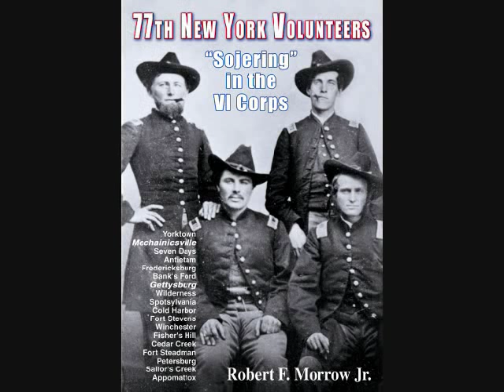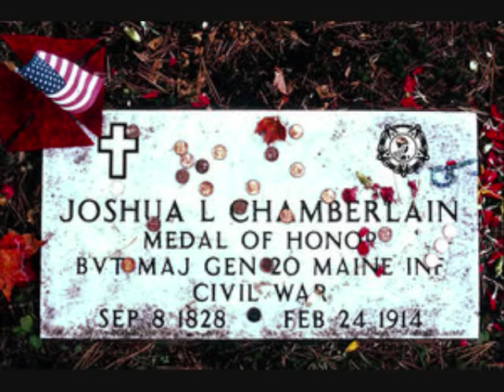Tribute to the Union Soldier of the US Civil War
With this year being the 150th anniversary of the start of the US Civil War, here is my tribute to the Union soldiers who fought and gave their all for the Union.

This video is to honor my ancestors, Andrew J. Smith and Frank Alden, who gave their lives for their country.

All original photos were taken from the Library of Congress website.  Paintings are courtesy of the artists on the internet.